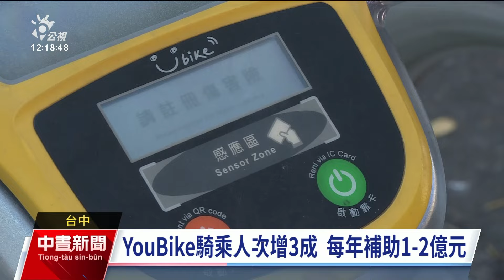台中YouBike30分免費優惠 評估改為市民限定或納入月票｜20240110 公視中晝新聞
台中市公共自行車使用率攀升，每年騎乘人次增加約3成。市府考慮仿效免費公車政策，將現行不限身分享有優惠的措施，改為台中市民與通勤月票限定的優惠。